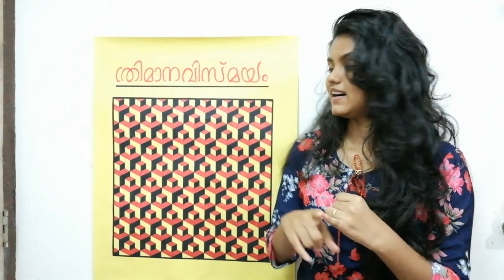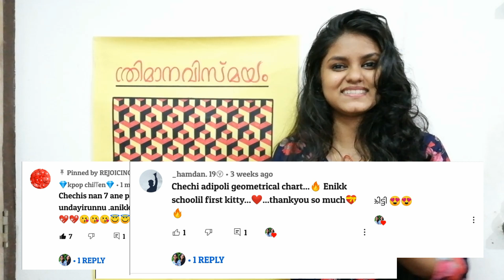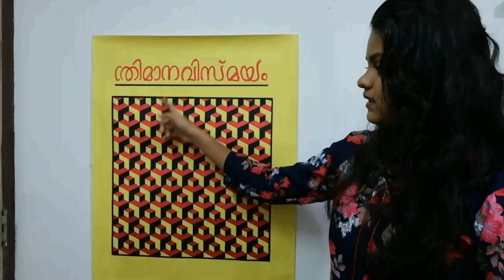Geometrical chart/ Part 3/Special Video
Hi all,
In this video we are giving the correct chart measure of the Geometrical chart We already posted two videos related to this Geometrical chart. The only vision is that to convey our idea fully to you guys and it is our responsibility to teach this chart. So hope you guys love this and it will be helpful for those who are drawing our pics. Thanks for your support as well as your valuable comments. Keep supporting us.